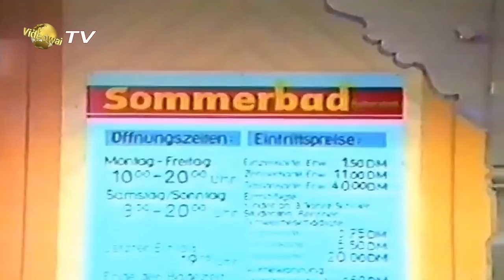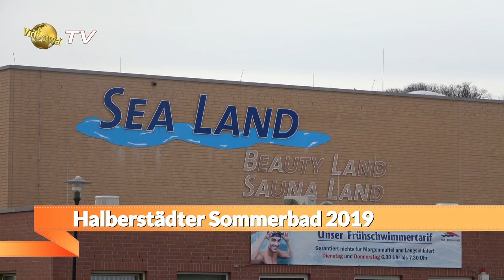Halberstadt Eine Zeitreise durch 40 Jahre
Halberstadt-eine Stadt verändert sich.Vorher / Nachher-Aufnahmen